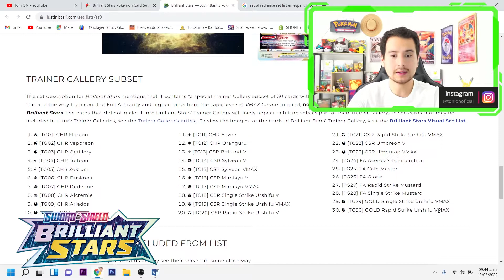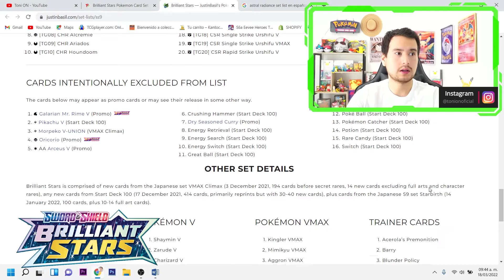EL FUTURO de BRILLIANT STARS Pokémon TCG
▶ PUEDES APOYAR ✅ Para el desarrollo de este canal, tus aporte son de suma importancia !MUCHAS GRACIAS!

Soy TONI y lo que hago es que algunas de mis pasiones como los videojuegos, esculturas y mucho más sea un modo de entretenimiento para todo el mundo. De lejos soy el mejor jugador, o un buen comentarista , o tengo los mejores videos pero espero que junto conmigo disfrutes de los buenos momentos en cada video o directo un fuerte abrazo y GRACIAS!!

TITULOS SIMILARES
How To Approach Pokemon Brilliant stars
brilliant stars CARD LIST
OPENING EVERY brilliant stars POKEMON CARDS BOX!
*NEW* Unboxing Pokémon Celebrations Special Collection Pikachu V-UNION Box!!
NEW* Opening Pokemon Celebrations Premium Pikachu Collection
*NEW* Pokémon Celebrations Elite Trainer Box Opening
*EARLY OPENING* I Opened A Celebrations Elite Trainer Box! Is It Worth it?
I Pull It, You Keep It For FREE! MASSIVE Celebrations Pokemon Cards Opening!
Can You Weigh Pokémon Celebrations Packs To Find Hits!? Don't Get SCAMMED!
How To Approach Pokemon Celebrations
Cómo Aprovechar POKEMON brilliant stars